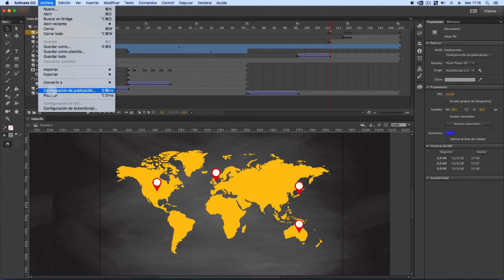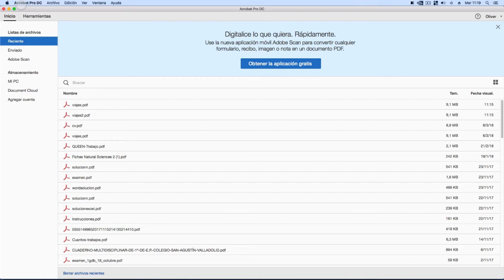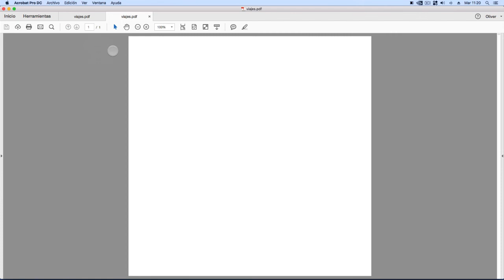11. Banner interactivo para agencia de viajes (Convertir SWF en Pdf interactivo)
Una vez exportado el documento en SWF, vamos a convertirlo en un Pdf interactivo con Adobe Acrobar Pro.

Visita para encontrar más cursos.